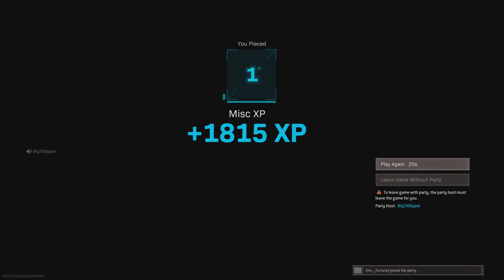Call of Duty: Modern Warfare_20210614190329